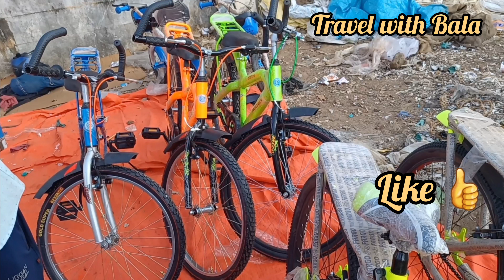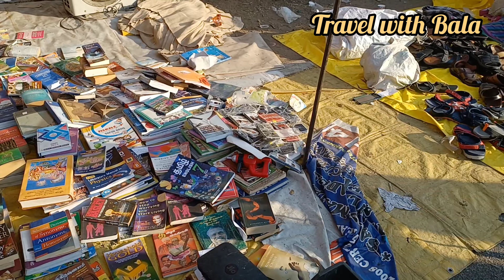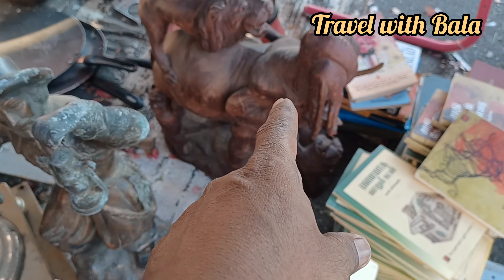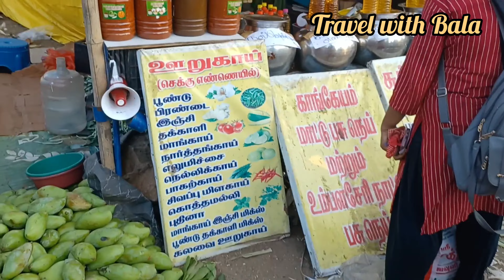Pallavaram sandhai/Exploring Pallavaram Friday Market/Big Friday Market in Chennai/Chepest market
Pallavaram  Friday  Sandhai/EXPLORING Pallavaram sandhai/Pallavaram Friday makes/furniture market/cheapest prices furniture in Chennai/
secondhand  items
Big market in Chennai
Pallavaram Friday Market
Pallavaram
Refurbished  sofa
Pallavaram sandhai
Pallavaram vegetables  market
Pallavaram  clog
Chennai market
furniture market in Tamil nadu
tamil vlog
new Tamil you tube Chennai
second hand furniture
Pallavaram sandhai travel guide
exploring  Chennai
furniture  house
big furniture market Chennai
Pallavaram sandhai in Birds
Pallavaram sandhai in pets
pets market
Birds Market
big pets market in Chennai
big Birds Market  in Chennai
biggest Friday Market
Pallavaram weekly market
sofa
mobiles
second hand mobiles
Pallavaram sandhai  timing
special Pallavaram sandhai
weekend market in Chennai
Pallavaram sandhai in dogs
Pallavaram sandhai videos
Chennai Pallavaram sandhai videos
shopping clog